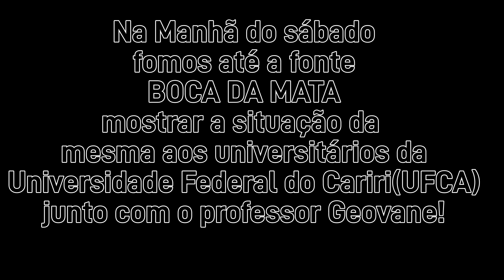Noite Cultural no Quilombo Mulatos